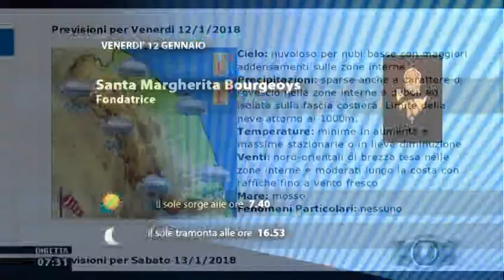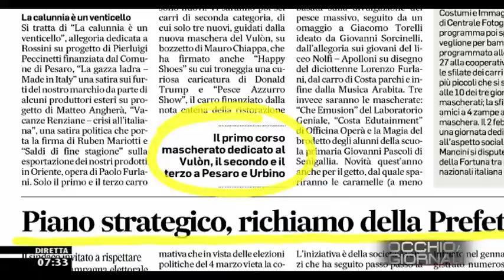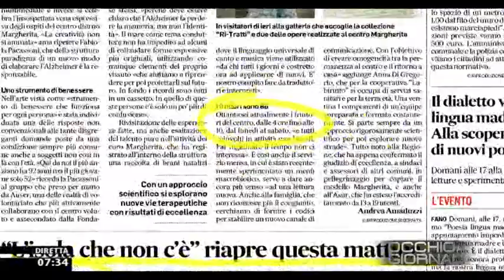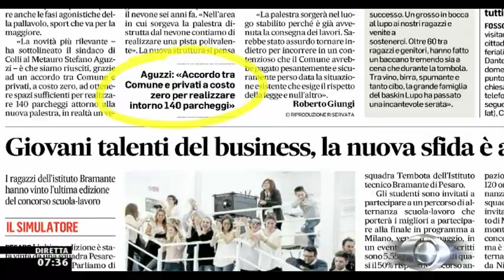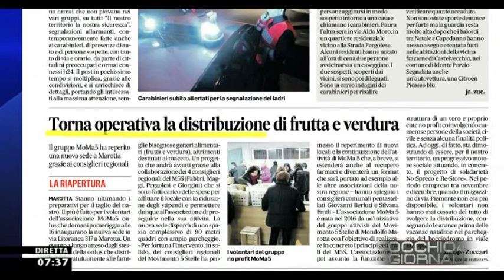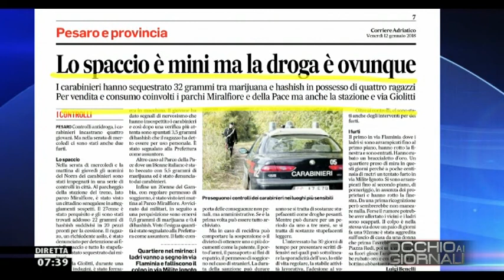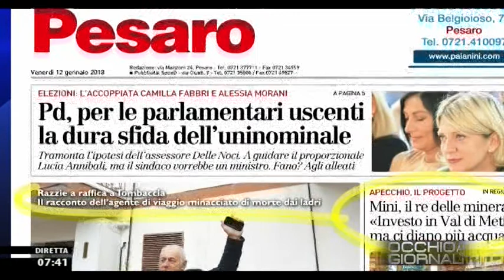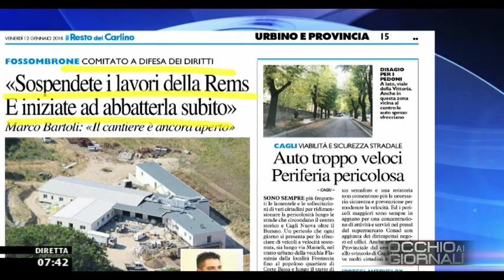Occhio ai GIORNALI 12 gennaio 2018